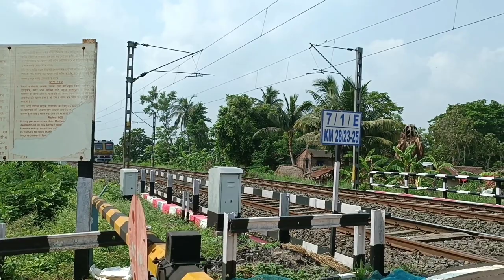Black HORSE Headed ICF Emu Train Dangerous & Furiously Moving Out Railgate